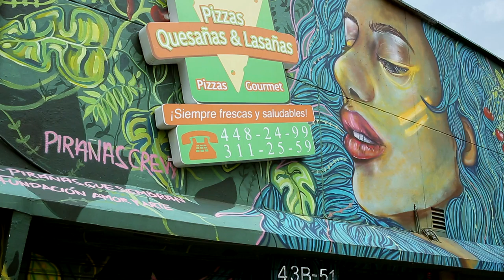Antro, muralista [Más que un muro] Telemedellín